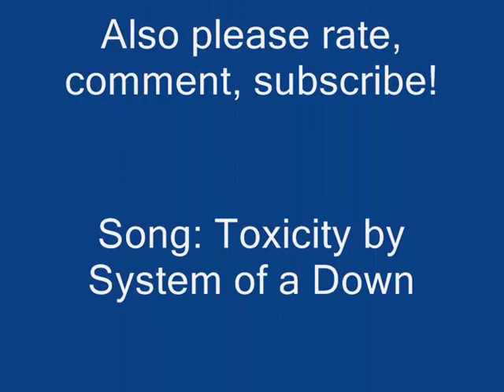Dragonfable - God level 60 in the Nightmare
A video about me doing the quest Nightmare.